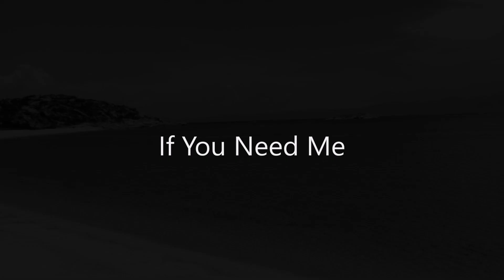After All - If You Need Me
"Lyrics"
If you need me
Don't wait too long
When things go wrong
Well I'll be there,

If you want, want, want me
Send for me
Don't wait to long

Spoken

People have always told me that,
That you ain't no good
And you will leave me someday,
That will be could in my heart
There is a time that everybody,
Needs somebody to love
Things can alway's going wrong
ah-ah-ah-ah ah aaaaah

Always thinking of you
I still love, love, love
No mather what people say,
But I would stay away